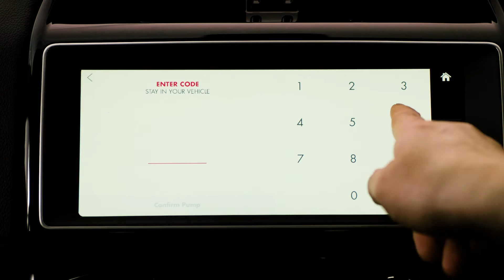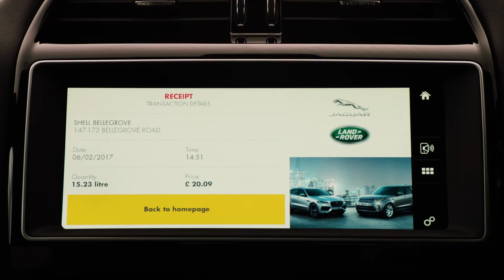Shell Connected Car Payments on Jaguar models